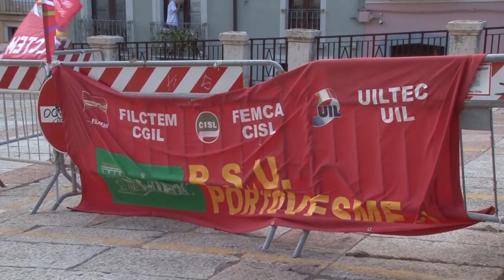Roma. Tavolo Ministeriale vertenza Glencore. L'azienda conferma i tagli alla produzione 24 09 24